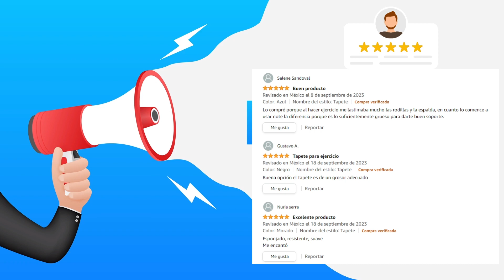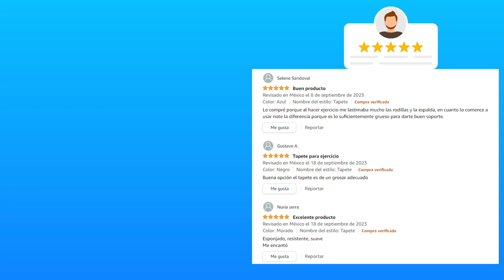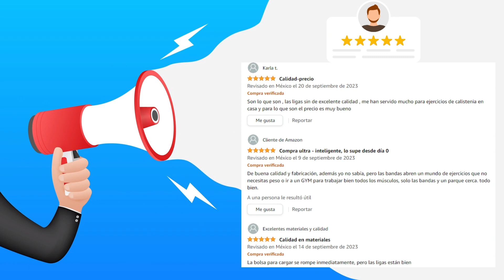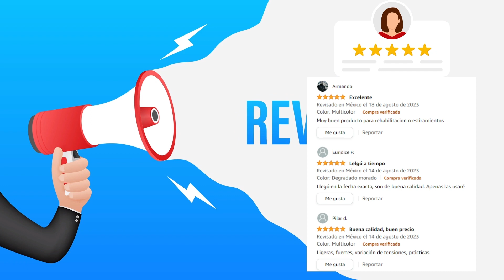Mejores BANDAS DE RESISTENCIA Para EJERCICIO en AMAZON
Las mejores bandas de resistencia para hacer ejercicio en casa que puedes comprar en amazon a buen precio, te dejo los enlaces abajo para que elijas la que mas te gusto:

🔥👇Tapete + Banda de práctica,13074

🔥👇Bandas de Resistencia 5PCS

🔥👇Jasonwell Bandas de Resistencia